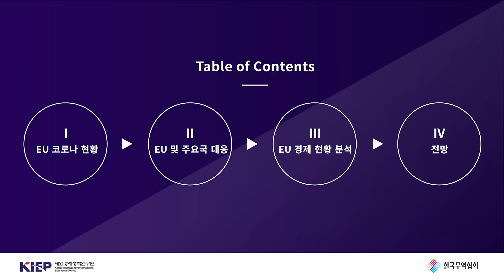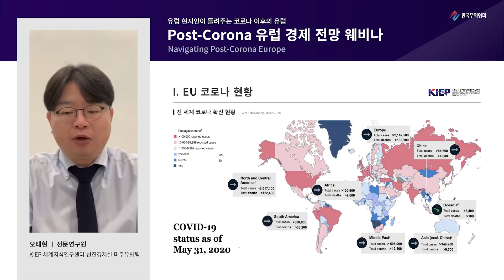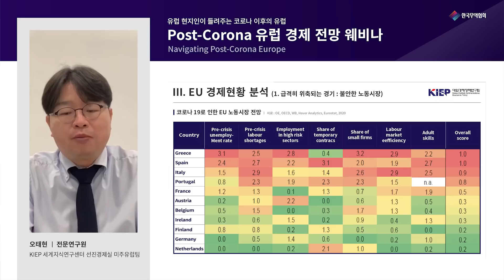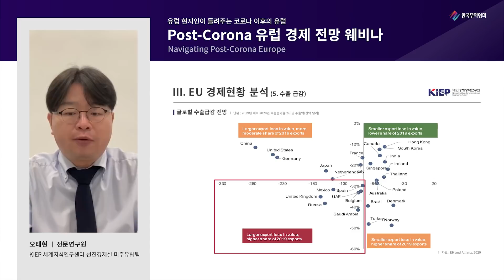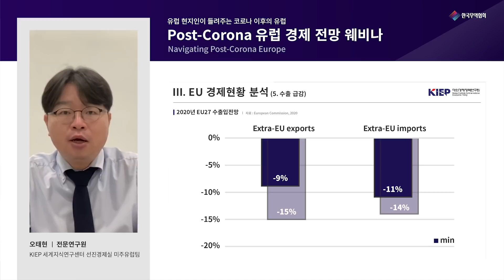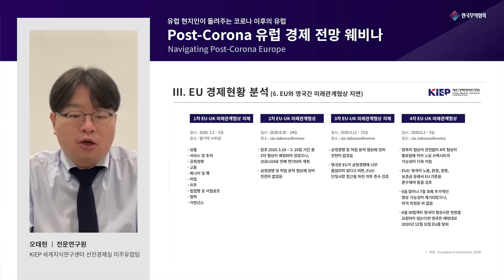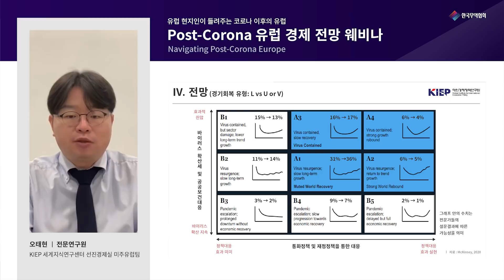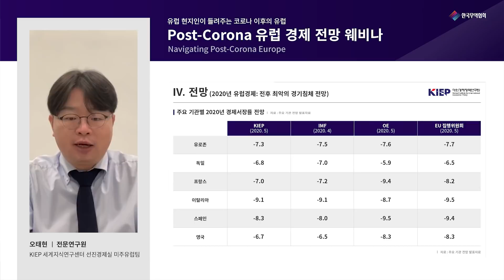[Post-Corona 유럽 경제전망] 코로나19 이후 유럽 경제 전망(f. KIEP 오태현 박사)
전문가로부터 코로나 이후 유럽의 경제, 산업 전망 및 기업 동향에 대해 들어보는 세미나입니다.